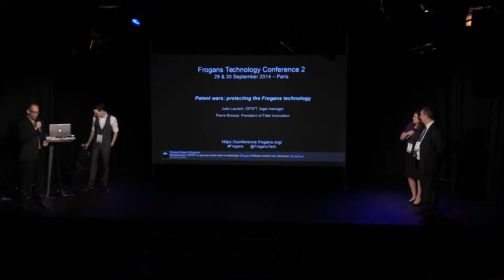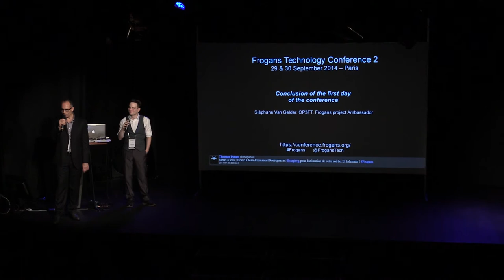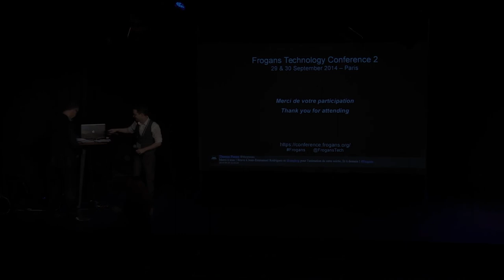FTC2 - Conclusion of the first day of the conference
Frogans Technology Conference 2 - September 29, 2014 - Stéphane Van Gelder, OP3FT, Frogans project Ambassador, and Jean-Emmanuel Rodriguez, OP3FT, manager, knowledge sharing, conclude the first day of the Frogans Technology Conference 2.